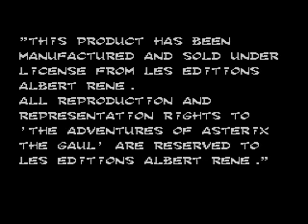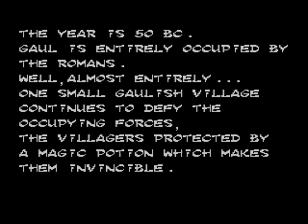Test Asterix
Deuxième test video. Cette fois ci avec :
_ une voix plus forte !
_ la bande-son du jeu !!
_ encore des hésitations ...